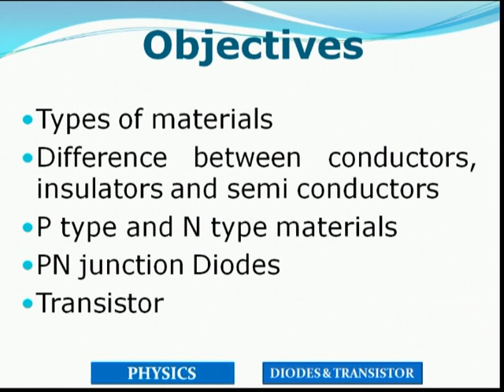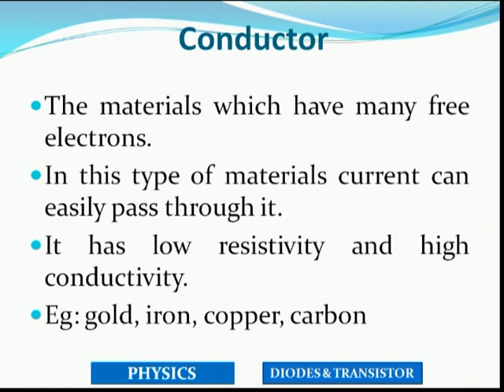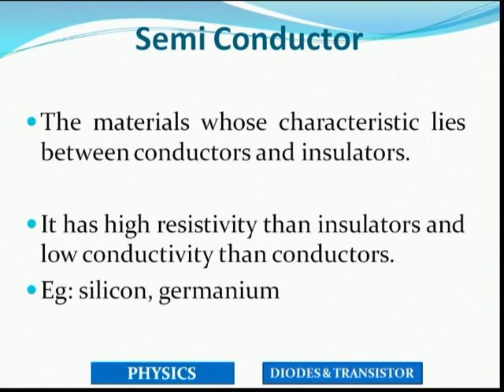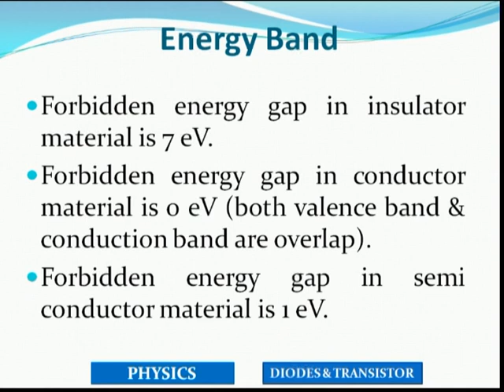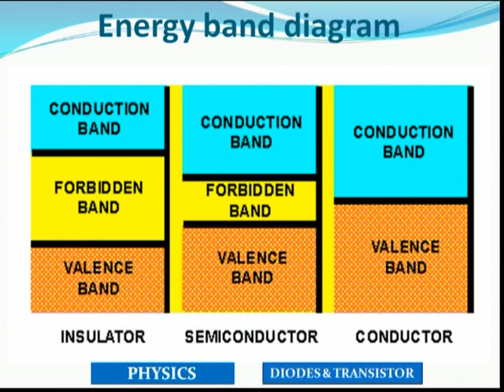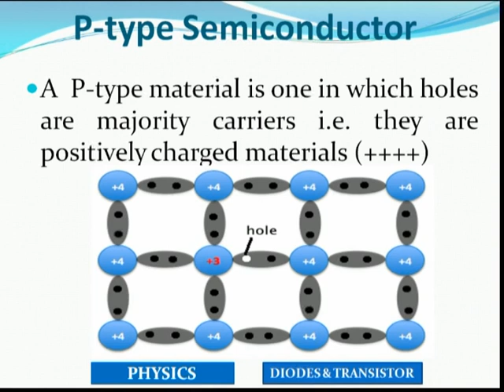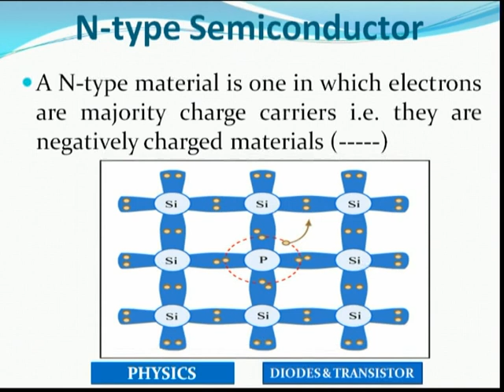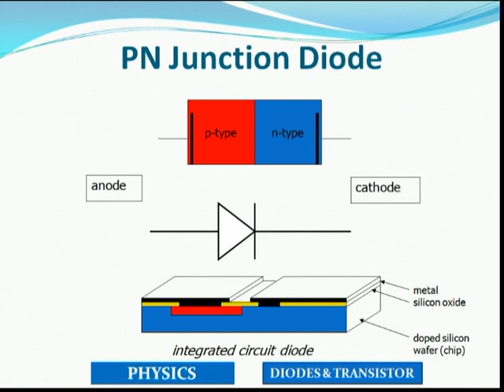DIODES & TRANSISTORS 1